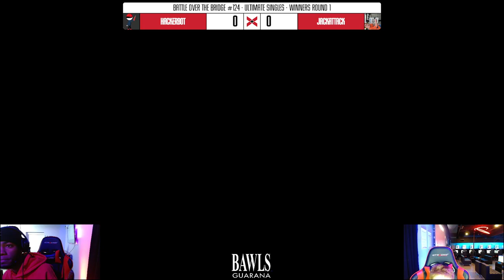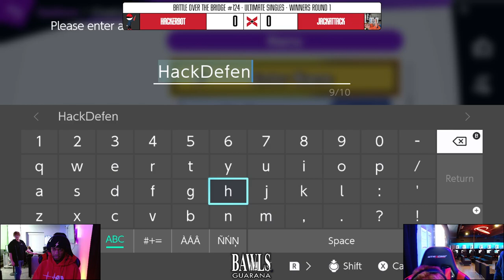BOTB 124 ➤ SSBU Winners Round 1 Hackerbot vs Jackattack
2101 Marlton Pike W, Cherry Hill, NJ 08002, USA